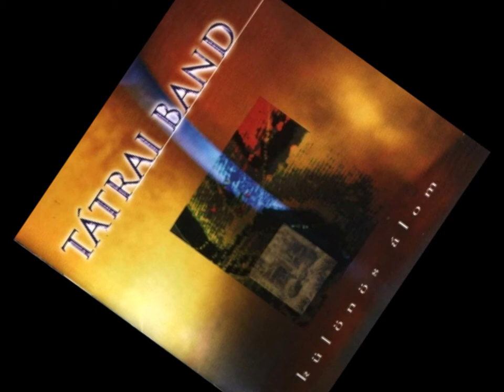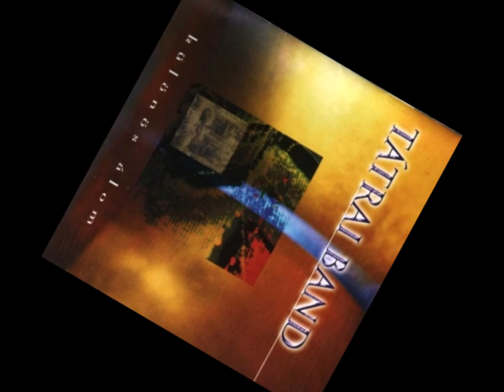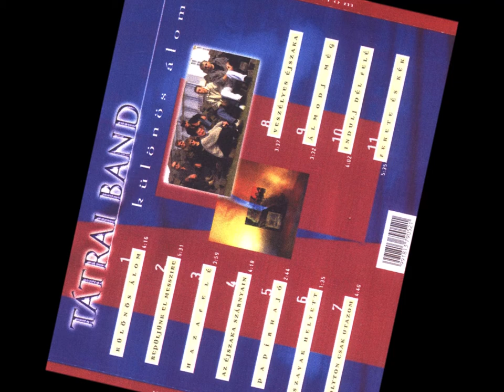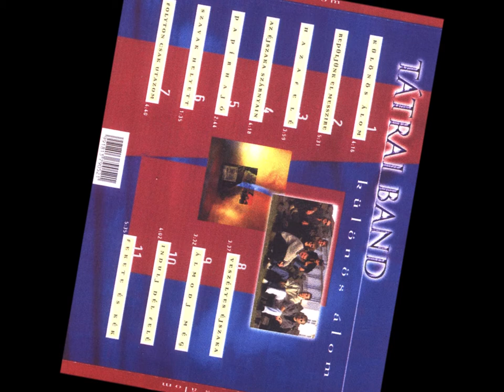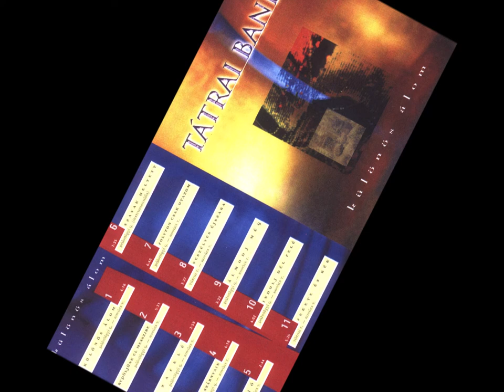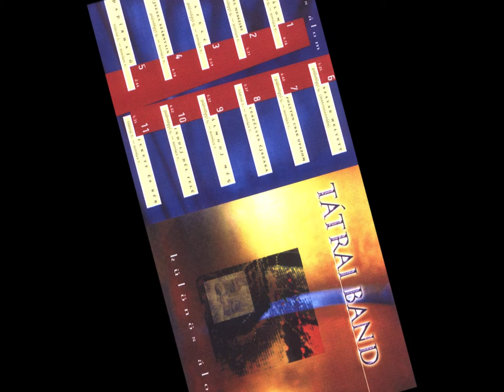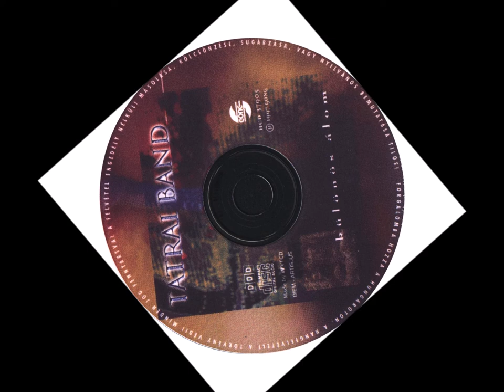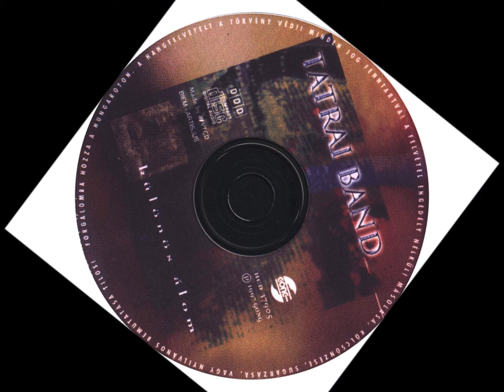Tátrai Band - Különös álom - 1997 - teljes album - HQ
A Tátrai Band 1997-ben kiadott albuma.

  Különös Álom
  Repüljünk El Messzire
  Hazafelé
  Az Éjszaka Szárnyain
  Papírhajó
  Szavak Helyett
  Folyton Csak Utazom
  Veszélyes Éjszaka
  Álmodj Még
  Indulj Dél Felé
  Fekete És Kék

Tátrai Tibor : Gitár
Horváth Charlie: ének
Pálvölgyi Géza: zongora, orgona, szintetizátorok
Kovács Tamás: basszusgitár
Csiszár Péter: szaxofon
Papp Tamás: dob
Solti János : Sonor dobok